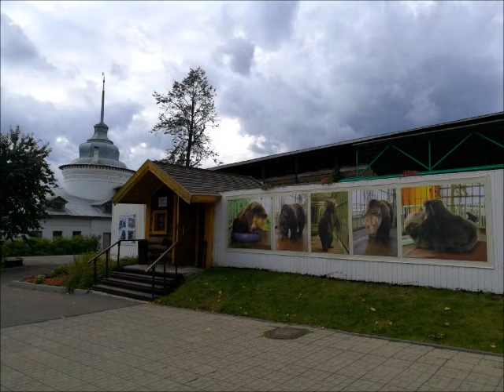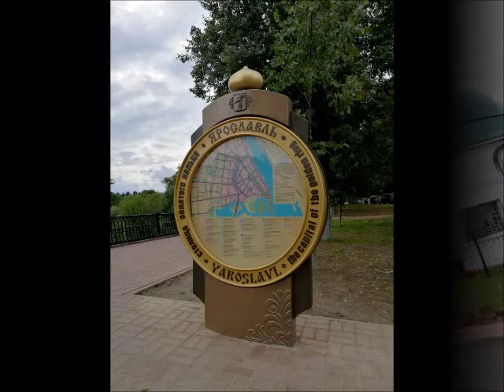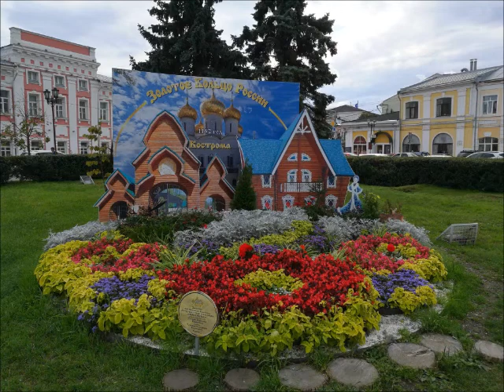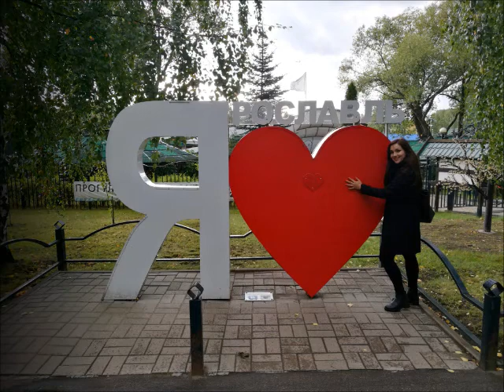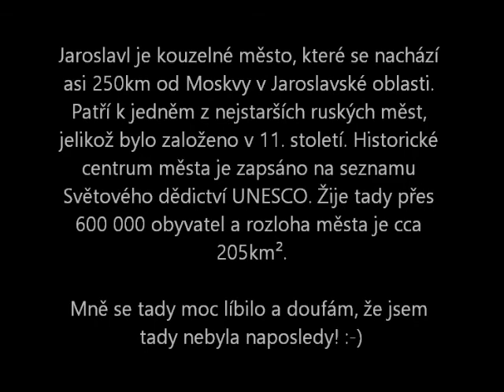Jaroslavl trip 2017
Náš jednodenní výlet do Jaroslavle. Počasí nám sice moc nepřálo, ale i tak se nám město moc líbilo. :)